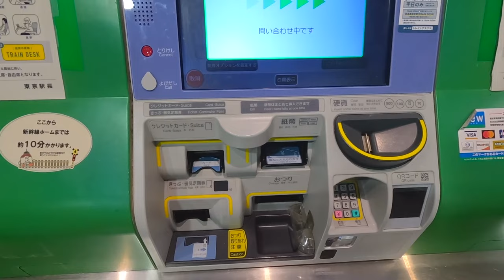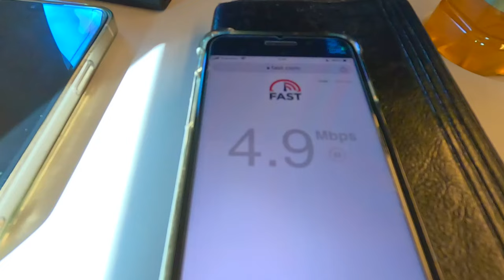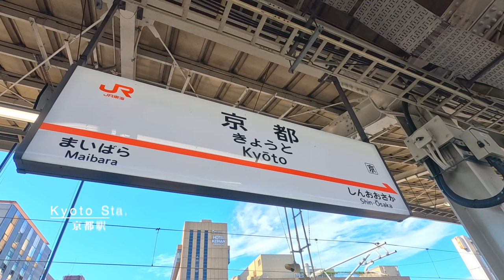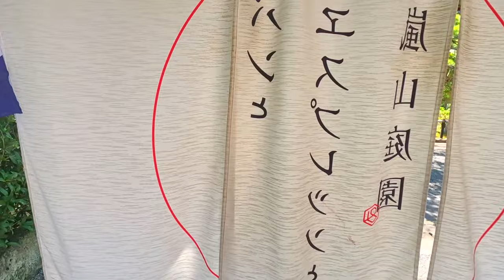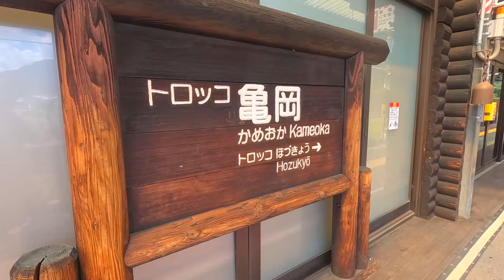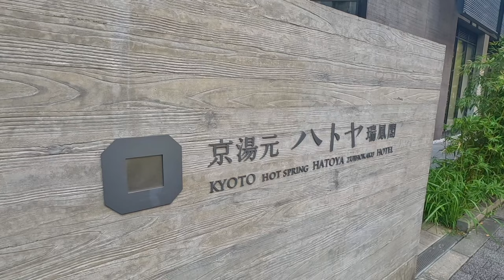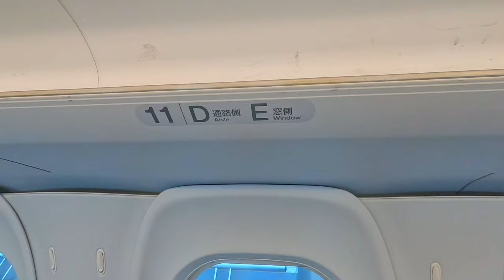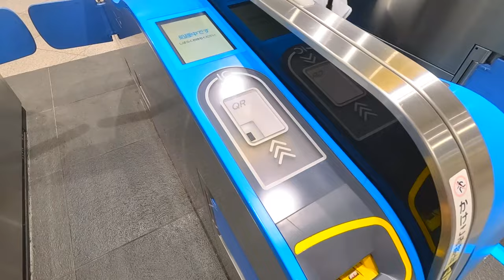Ride the Bullet Train Shinkansen “Nozomi No.3” from Tokyo to Kyoto🚄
I took the world's most powerful train, the Shinkansen, from Tokyo to Kyoto. Since it was an early morning bullet train, I was able to sightsee from Kyoto to Arashiyama as much as I wanted in the morning.

I also took the Saga Arashiyama trolley train and enjoyed the spectacular view!

Travel Information
Nozomi No.3
Boarding: Tokyo 6:15 → Kyoto 8:26
Time: 2 hours and 11 minutes
Fare: 14,170 yen 🇯🇵 $95 🇺🇸